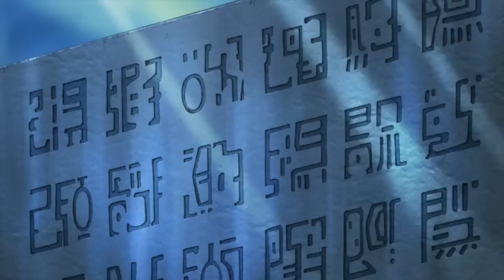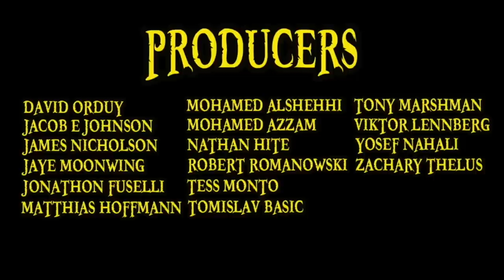Top 5 UNSOLVED MYSTERIES